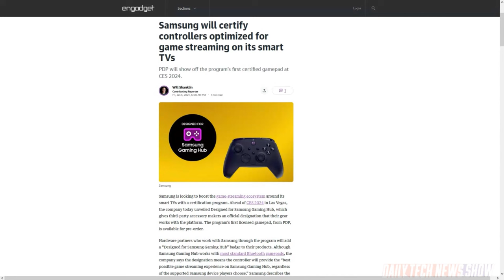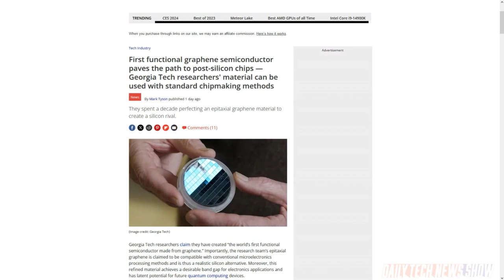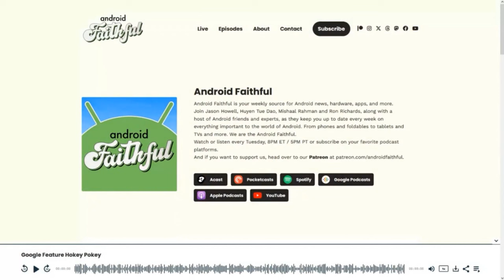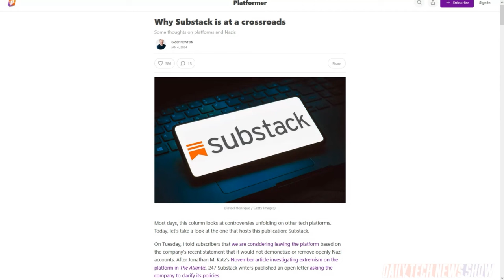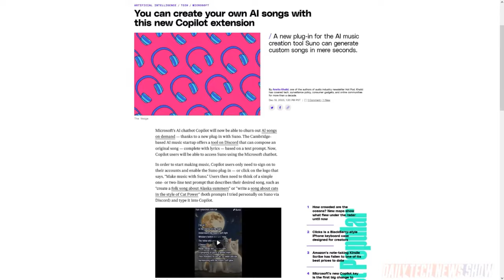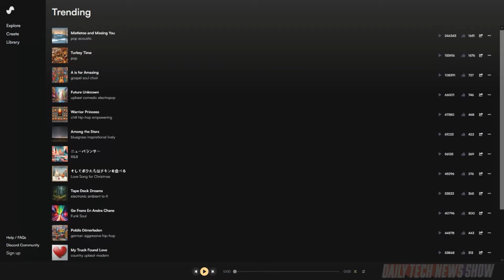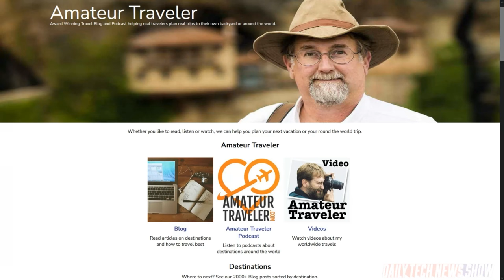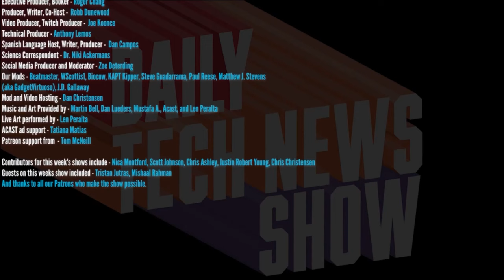ChatGPT Gets More Chatty - DTNS 4679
What sets Suno AI apart from other generative AI music efforts? And can Android’s default assistant be changed to something other than Google Assistant? Plus what does the future look like for Substack?

Starring Tom Merritt, Sarah Lane, Tristan Jutras, Len Peralta, Mishaal Rahman, Roger Chang, Joe.

Today’s guest:
Len Peralta